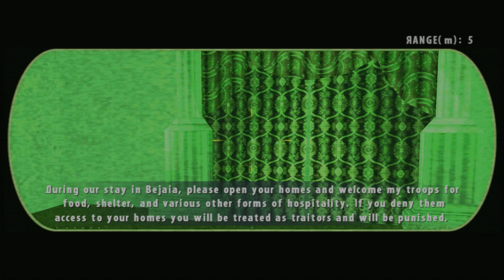SOCOM II: U.S. Navy SEALs #9 - Против течения